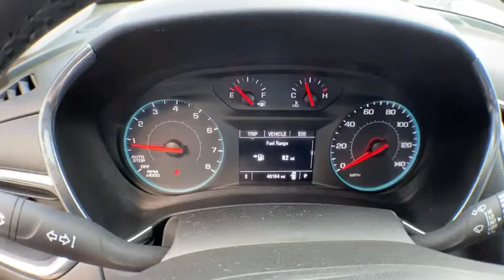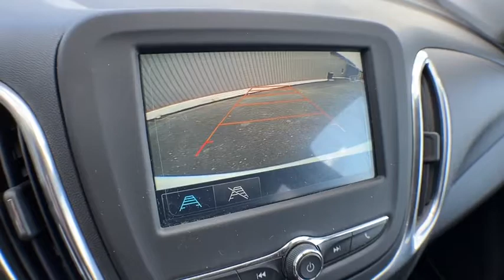2018 Chevrolet Equinox Brighton, Novi, Howell, Wixom, Pickney, MI 205473A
Summit White Used 2018 Chevrolet Equinox available in Brighton, Michigan at Brighton Chrysler. Servicing the Novi, Howell, Wixom, Pickney, MI area.

Brighton Chrysler
9827 E Grand River Ave

CARFAX One-Owner. Priced below KBB Fair Purchase Price!2018 Chevrolet Equinox LT Summit White FWD 1.5L DOHC 6-Speed Automatic Electronic with Overdrive26/32 City/Highway MPGBrighton Chrysler Dodge Jeep has competitive financing rates and terms for all types of credit. Call now to get pre-approved.Awards:* JD Power Automotive Performance, Execution and Layout (APEAL) Study * 2018 KBB.com Best Family Cars * 2018 KBB.com 10 Best SUVs Under $25,000 * 2018 KBB.com 10 Most Awarded Brands
STEERING WHEEL  LEATHER-WRAPPED 3-SPOKE,ENGINE  1.5L TURBO DOHC 4-CYLINDER  SIDI  VVT  (170 hp [127.0 kW] @ 5600 rpm  203 lb-ft of torque [275.0 N-m] @ 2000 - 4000 rpm) (STD),SUMMIT WHITE,JET BLACK  DELUXE CLOTH SEAT TRIM,UNIVERSAL HOME REMOTE  includes garage door opener  programmable,CONFIDENCE & CONVENIENCE PACKAGE  includes (B26) Driver Confidence Package and (ZQ2) Driver Convenience Package content,DRIVER CONFIDENCE PACKAGE  includes (UD7) Rear Park Assist  (UFG) Rear Cross-Traffic Alert  (UKC) Lane Change Alert with Side Blind Zone Alert and (DWK) outside heated power-adjustable manual-folding body-color mirrors with turn signal indicators,SEATS  HEATED DRIVER AND FRONT PASSENGER,TIRES  P225/65R17 ALL-SEASON BLACKWALL,REAR CROSS-TRAFFIC ALERT,MIRRORS  OUTSIDE HEATED POWER-ADJUSTABLE  MANUAL-FOLDING  BODY-COLOR  with turn signal indicators,REMOTE START,AIR CONDITIONING  DUAL-ZONE AUTOMATIC CLIMATE CONTROL  with individual climate settings for driver and right-front passenger,TRANSMISSION  6-SPEED AUTOMATIC  ELECTRONICALLY-CONTROLLED WITH OVERDRIVE  includes Driver Shift Control (STD),LANE CHANGE ALERT WITH SIDE BLIND ZONE ALERT,LPO  PROTECTION PACKAGE  includes (VAV) All-weather front and rear floor mats  LPO and (VQK) Rear custom molded splash guards  LPO,AUDIO SYSTEM  CHEVROLET MYLINK RADIO WITH 7 DIAGONAL COLOR TOUCH-SCREEN  and AM/FM stereo  includes Bluetooth streaming audio for music and most phones; featuring Android Auto and Apple CarPlay capability for compatible phones (STD),LT PREFERRED EQUIPMENT GROUP  includes Standard Equipment,REAR PARK ASSIST WITH AUDIBLE WARNING,SEATS  FRONT BUCKET  (STD),LPO  REAR SPLASH GUARDS  CUSTOM MOLDED,LIFTGATE  REAR POWER,LPO  ALL-WEATHER FLOOR MATS,AXLE  3.50 FINAL DRIVE RATIO,WHEELS  17 (43.2 CM) ALUMINUM  (STD),DRIVER CONVENIENCE PACKAGE  includes (BTV) Remote Start  (CJ2) dual-zone automatic climate control  (KA1) driver and front passenger heated seats  (N34) leather-wrapped steering wheel  (UG1) Universal Home Remote and (TB5) power liftgate,Turbocharged,Front Wheel Drive,ABS,4-Wheel Disc Brakes,Aluminum Wheels,Tires - Front All-Season,Tires - Rear All-Season,Temporary Spare Tire,HID headlights,Automatic Headlights,Privacy Glass,Heated Mirrors,Power Mirror(s),AM/FM Stereo,MP3 Player,Bluetooth Connection,Auxiliary Audio Input,Smart Device Integration,Satellite Radio,Requires Subscription,Bluetooth Connection,WiFi Hotspot,Bucket Seats,Power Driver Seat,Driver Adjustable Lumbar,Pass-Through Rear Seat,Rear Bench Seat,Floor Mats,Floor Mats,Adjustable Steering Wheel,Steering Wheel Audio Controls,Power Windows,Power Windows,Power Windows,Power Door Locks,Keyless Entry,Power Door Locks,Keyless Start,Cruise Control,Security System,Security System,A/C,Rear Defrost,Power Outlet,MP3 Player,Auxiliary Audio Input,Driver Vanity Mirror,Passenger Vanity Mirror,Driver Illuminated Vanity Mirror,Passenger Illuminated Visor Mirror,Traction Control,Stability Control,Daytime Running Lights,Driver Air Bag,Passenger Air Bag,Front Side Air Bag,Front Head Air Bag,Rear Head Air Bag,Passenger Air Bag Sensor,Telematics,Back-Up Camera,Child Safety Locks,Driver Restriction Features,Tire Pressure Monitor